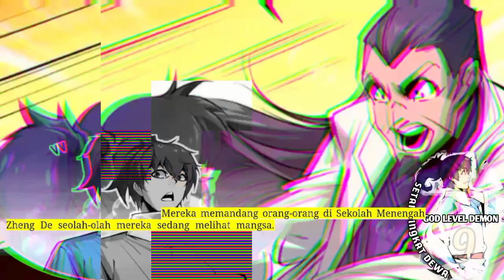Setan Tingkat Dewa season 9